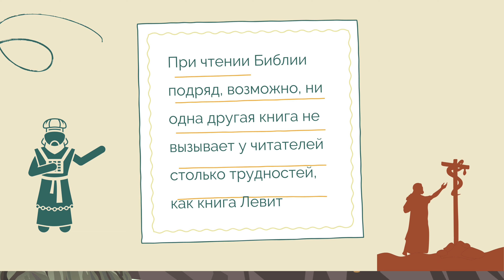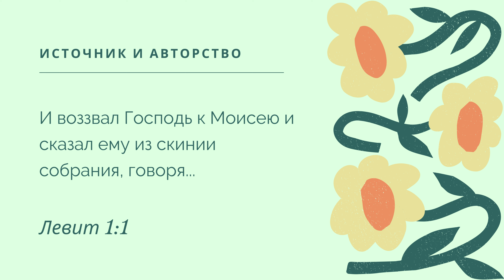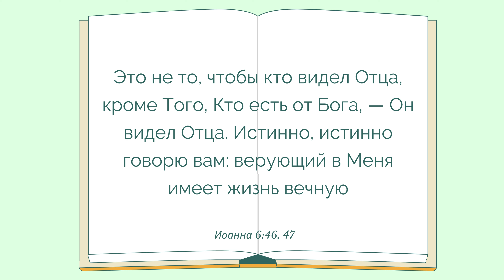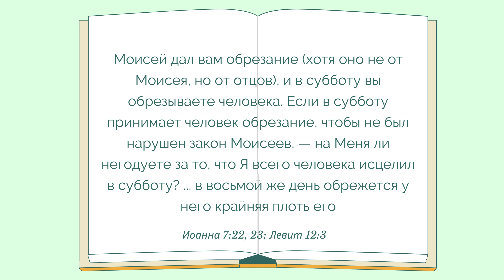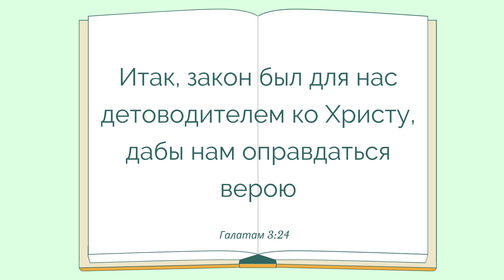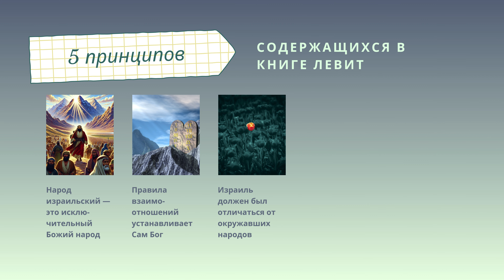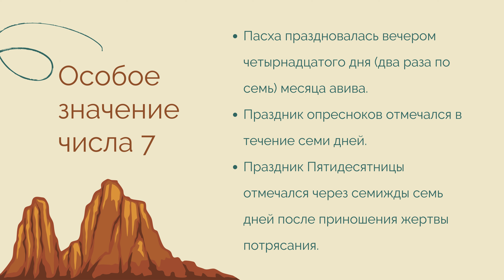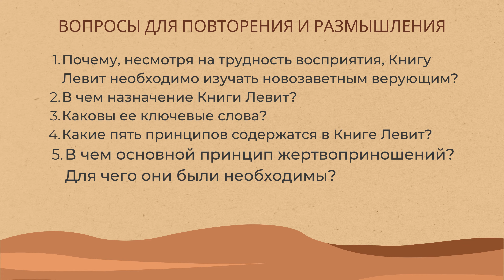Урок 3. Введение «Книга Левит» — Макс Тарбет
Книга Левит — Макс Тарбет

◾ На человеческом уровне автором этой книги, как и других четырёх книг так называемого Пятикнижия, был Моисей
◾ Вера в достоверность Библии и её исторических персонажей опирается на её богодухновенность
◾ Наша задача в этих уроках – найти истины в Книге Левит, указывающие на Христа

💡 Ключевые слова книги Левит
- Слово “святость” встречается в ней 87 раз
- “грех” и “нечистота” — 194 раза
- “кровь, которая очищает” — 89 раз

💡 5 принципов - Содержащихся в Книге Левит
- Народ израильский — это исклю-чительный Божий народ
- Правила взаимо-отношений устанавливает Сам Бог
- Израиль должен был отличаться от окружавших народов
- Не жертвовать Богу ничего испорченного
- Главная роль - религиозной жизни и празникам

💡 Особое значение числа 7
- Каждый седьмой день был священной субботой.
- Каждый седьмой год был субботним годом, когда земля отдыхала.
- Через семижды семь лет пятидесятый год считался юбилейным годом, в который все проданные земли возвращались их первоначальным владельцам.
- Пасха праздновалась вечером четырнадцатого дня (два раза по семь) месяца авива.
- Праздник опресноков отмечался в течение семи дней.
- Праздник Пятидесятницы отмечался через семижды семь дней после приношения жертвы потрясания.
- Седьмой месяц, тисри, был особенно освящён тремя святыми праздниками: праздником труб, Днём очищения и праздником кущей, который отмечался семь дней, а на восьмой день созывалось заключительное собрание

1. Почему, несмотря на трудность восприятия, Книгу Левит необходимо изучать новозаветным верующим?
2. В чем назначение Книги Левит?
3. Каковы ее ключевые слова?
4. Какие пять принципов содержатся в Книге Левит?
5. В чем основной принцип жертвоприношений? Для чего они были необходимы?